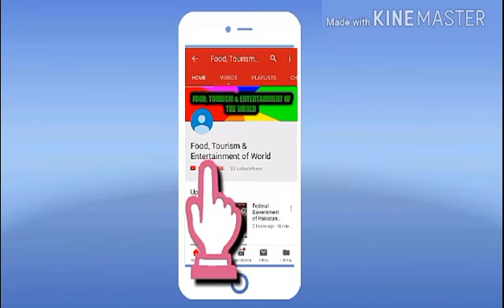Tae Kad Ghar Aawy Ga Piya | Sharafat Ali | Poet Sabir Ali Sabir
Tae Kad Ghar Aawy Ga Piya by SharafatAli